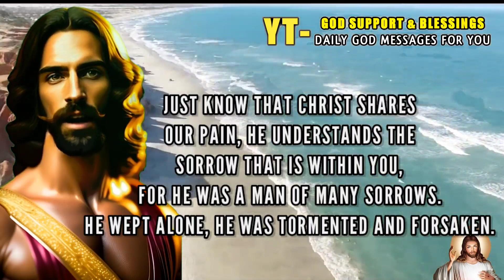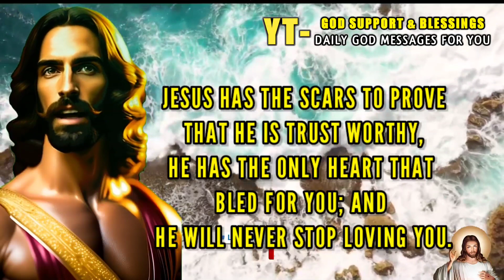✝️ 🌈 God Says - Please Stop Hurting Me And Open This Urgent Message 💯| God Message For You Today🍁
Topics covered:

This Video Includes All These Searches👇
God message
God's message
god says
jesus says
my child
god forgive me
God Support & Blessings
godblesstheusa
godblesstheindia
Belief
Bible
Blessings
Christ
Christianity
ChristianLife
Crucifixion
Devotion
Divine
Divinity
Enlightenment
Faith
God
godbless
godblessamerica
godblessings
godblessyou
godfather
godforgiveme
godmessage
godmessageforme
godmessageforyou
godmessagesforme
godofwar
godsays
godsaysgo
godsaystoday
godzilla
godzillavskong
Gospel
Grace
HigherPower
HolySpirit
Hope
Inspiration
Jesus
jesuschrist
jesuschristsuperstar
jesuschristtv
jesusimage
jesusisking
jesusispoppin
jesusmessage
jesusmessageforyou
Love
Meditation
Messiah
Miracles
mychild
Prayer
prayerfortoday
prayermeeting
prayermusic
prayersforhealing
prayersongs
prayertimes
prophet
prophetic
propheticword
prophetlovy
Redemption
Religion
Resurrection
Sacred
Sacrifice
Salvation
Savior
Soul
Spirituality
Teachings
urgent
urgentcare
urgente
Godmessage
JesusChrist
Christianmotivation
Bible
Jesus
my child
god forgive me
god says
god message channel god is saying to you today
jesus says
God Support & Blessings